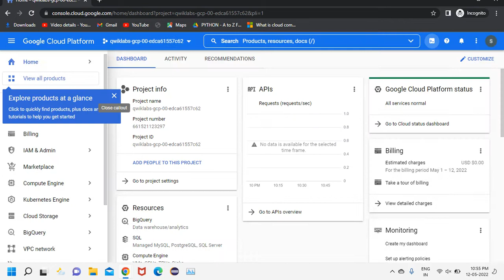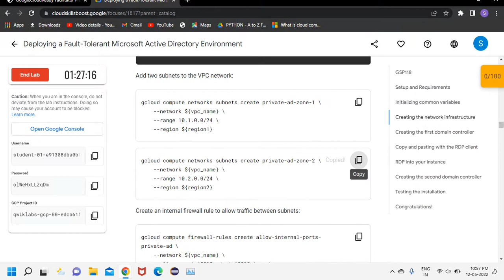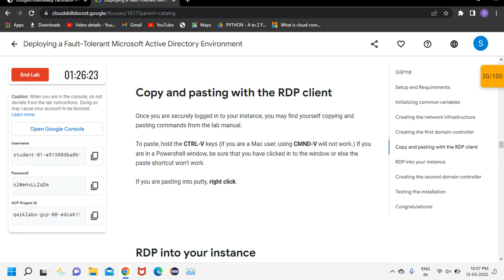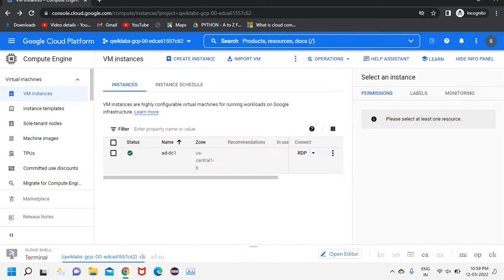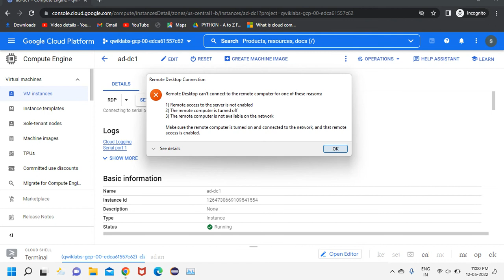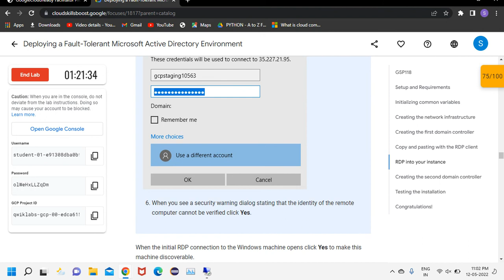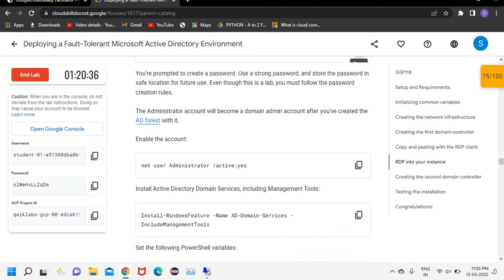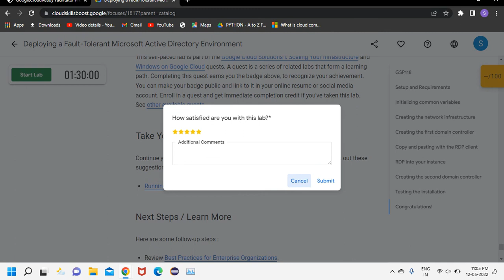Deploying a Fault-Tolerant Microsoft Active Directory Environment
Quest: Learn & Practice
Skill Badge: Test your Quest Skills
(upon completing the Track 1 we will be eligible for T-shirt 👕 and stickers | pen 🖊️)

Related informatin
🤔What is GoogleCloudReady Facilitator program?
The GoogleCloudReady Facilitator program will provide you an opportunity to kickstart your career in cloud and get hands on practice on Google Cloud - the tool that powers apps like Google Search, Gmail and YouTube.
Along the way, you will learn & practice concepts like computing, application development, big data & machine learning using cloud & if you get stuck, you will have your "Facilitators" who are specially trained on Google Cloud to help. 😎

🧐Why should I enrol in the program?
You can showcase what you've learned here to your professional network using Google Cloud-hosted quest & skill badges that you can add to your resume and professional profiles like LinkedIn. 🏆

🏆How to earn prizes?
There are so many exciting prizes in store for you and you have until 25th June 2022 to grab all all of them

In this event, you can win some cool google swags school bag, watter bottle  sipper, t shirt and some stickers  pen
GoogleCloudReady events with google | gcp training online The GoogleCloudReady Facilitator Team